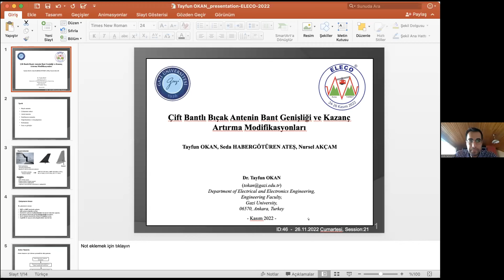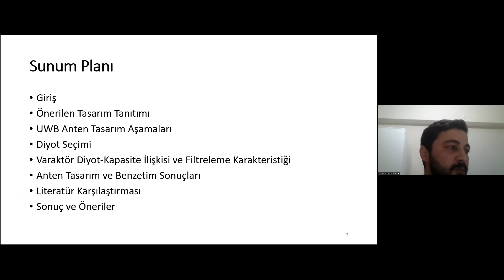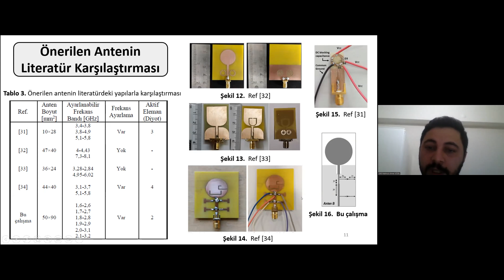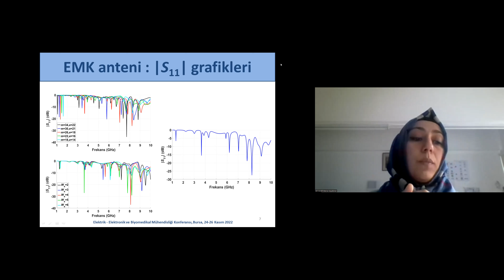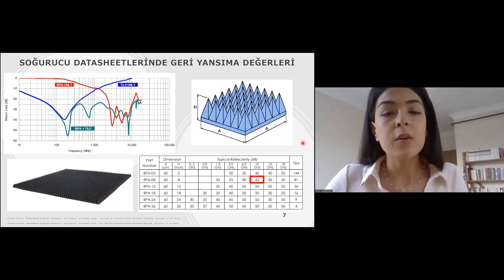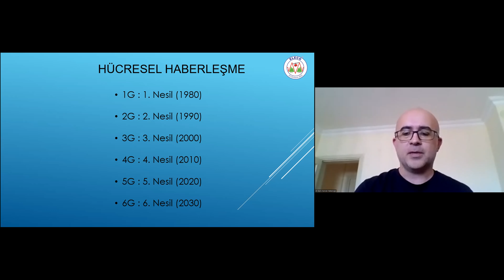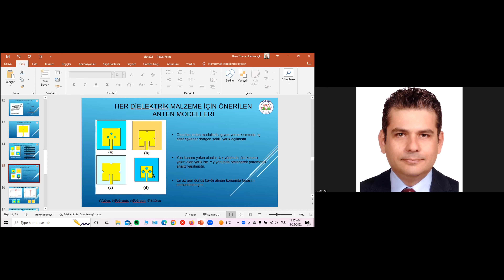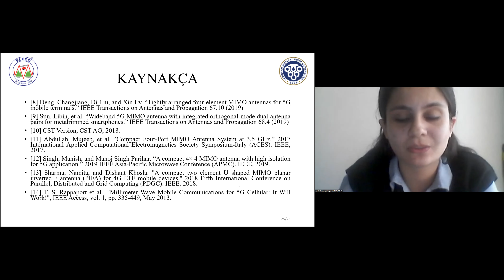Eleco 2022 Zoom Oturumu 21